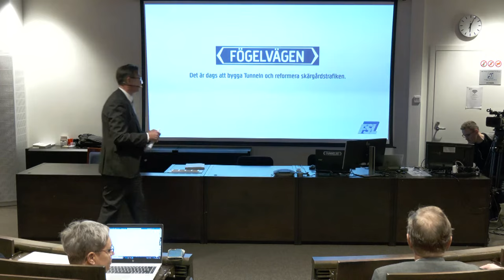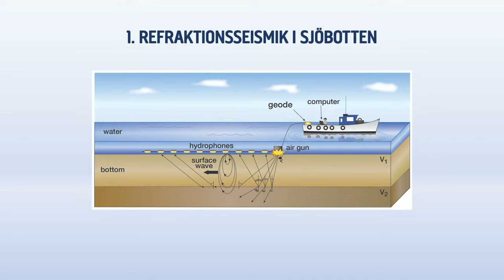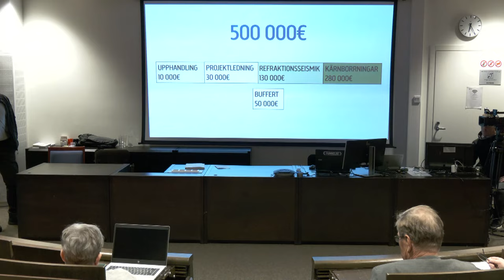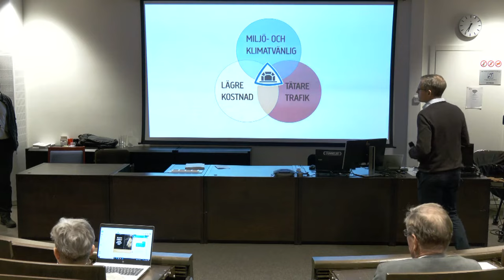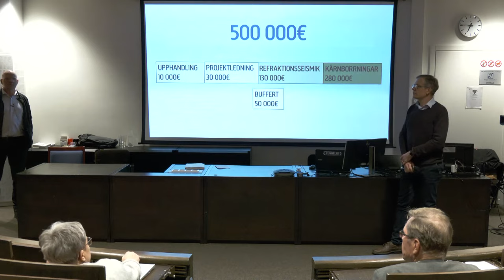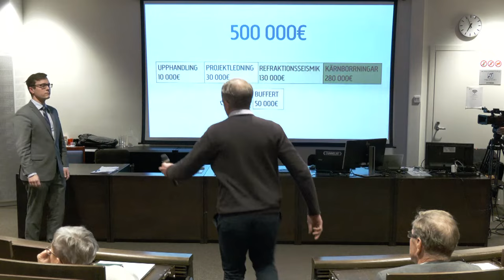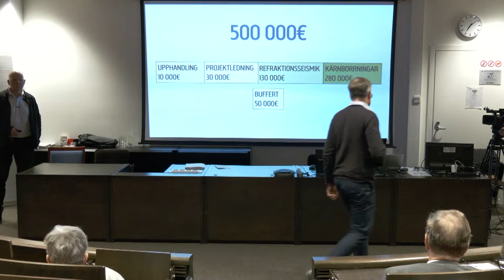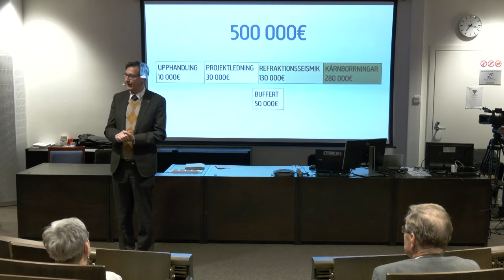Öppet hörande om tunnel till Föglö